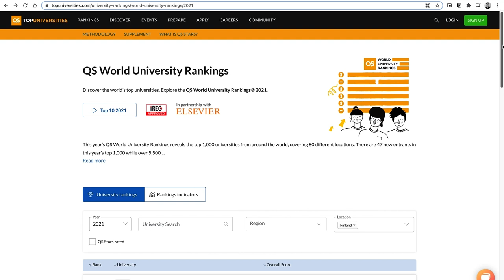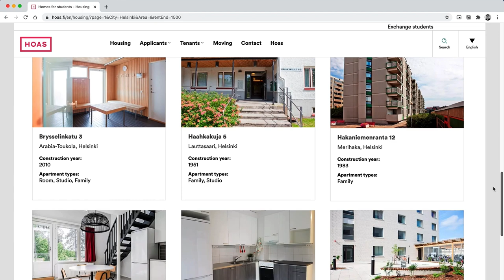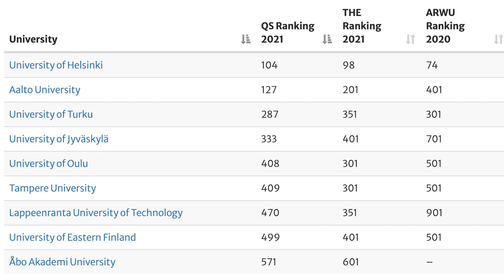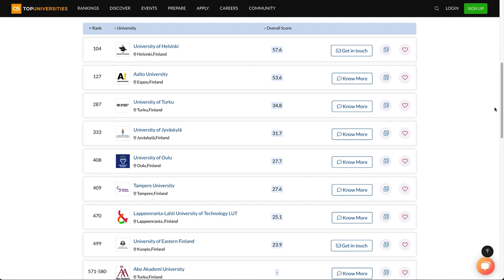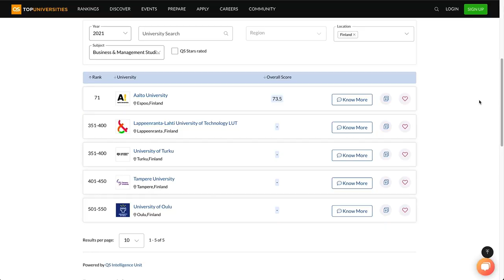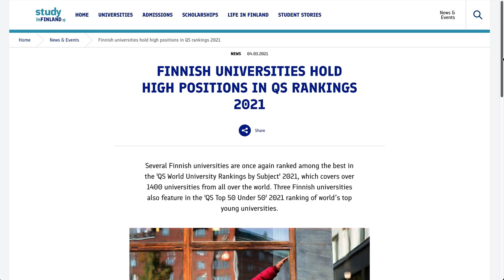Best Universities in Finland for international students!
In this video we go through the list of best universities in Finland for international students. In addition to the best universities in Finland, I also explain why international university rankings are not necessarily the best way for you to choose your university.

0:00 Best universities in Finland 2021
1:21 Whats wrong with university rankings
2:46 Sponsorship disclaimer
3:38 Differences between ranking systems
4:24 Joint rankings vs subject based rankings
6:48 Best universities in Finland based on subject
7:31 Finnish universities in QS top 50 under 50

Remember to join us on my weekly live stream every Thursday at 6:30pm (EEST)!

I've been living in a Hoas student apartment for the last 7 years and I couldn't be more satisfied. They offer great value with quality apartments with good locations while still keeping the rents at super affordable levels.